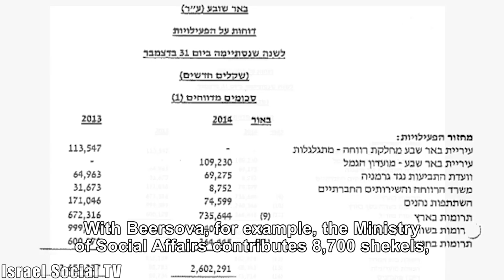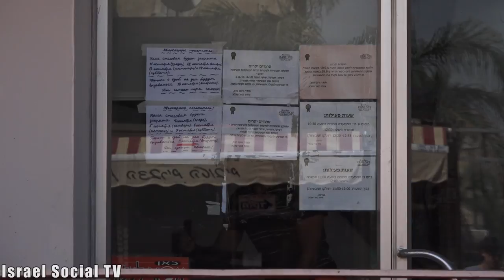From Soup Kitchen to a Communal Restaurant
Be'er Sova is a communal restaurant that feeds hundreds of residents of the south with a nominal fee of 3 NIS per meal. In addition to the distribution of food, they act to raise awareness and encourage activism - diners become volunteers and even activists in the coalition for national struggle against food insecurity and poverty.